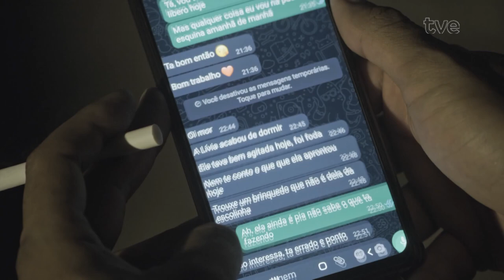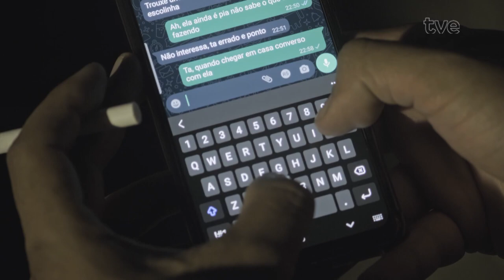Festival de Cinema de Gramado 2024 - Debate - 16/08/2024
Debate mediado pela apresentadora Lívia Guilhermano, com a presença de cineastas e Vitor Hugo Furtado, representante da Associação dos Críticos de Cinema do RS (ACCIRS), sobre os curtas que concorrem ao Prêmio Assembleia.

Filmes:
Entrega, de Luiz Azambuja e Pedro Presser
Noz Pecã, de Aline Gutierres
Está tudo bem, de Rodrigo Herzog
Envergo mas não quebro, de Tatiana Sager